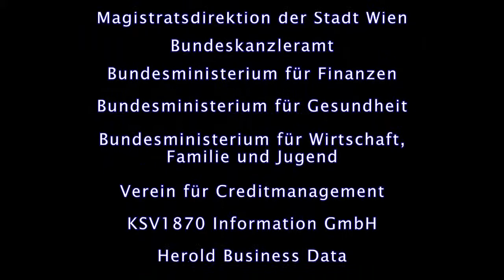Ing. Roland Ledinger (Bundeskanzleramt - Leiter IKT-Strategie des Bundes)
Frischer Wind im e-Government - Neue Möglichkeiten für Wirtschaft, öffentliche Verwaltung und die BürgerIn durch den Einsatz eines innovativen Serviceportals - Ing. Roland Ledinger (Bundeskanzleramt - Leiter IKT-Strategie des Bundes)